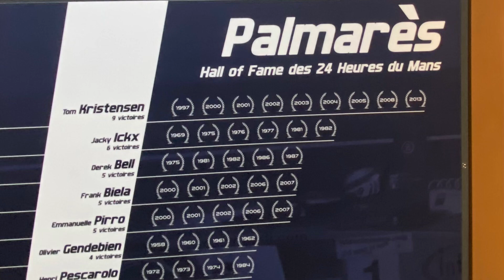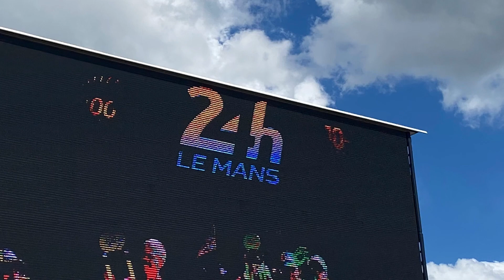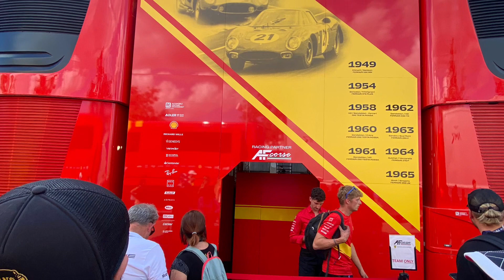LeMans24_Racing with Renato Part 2